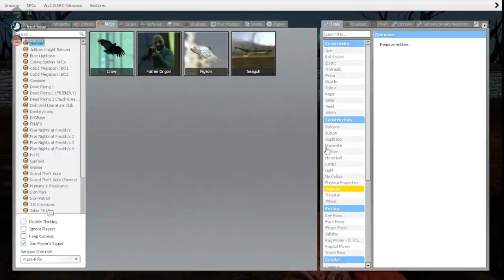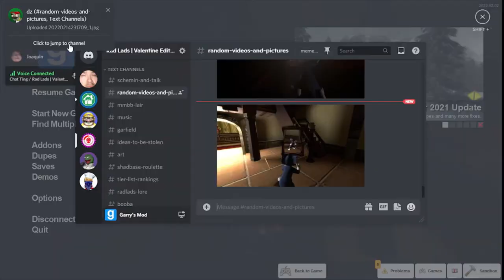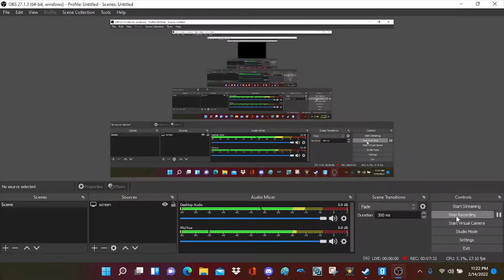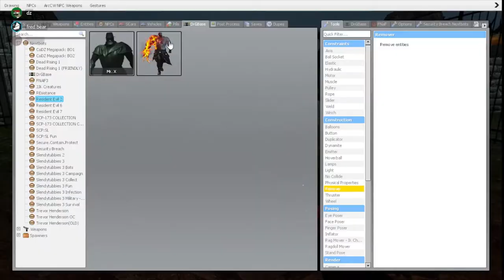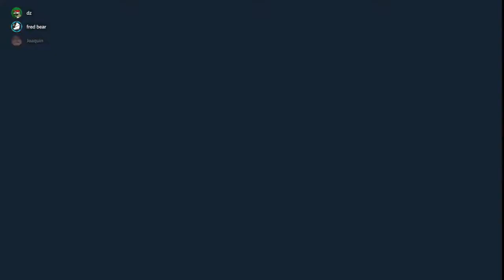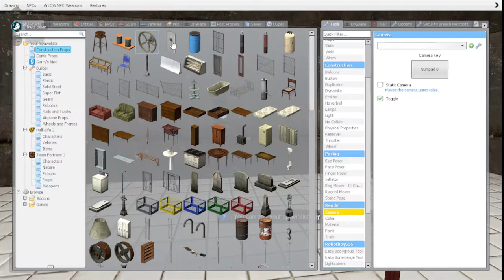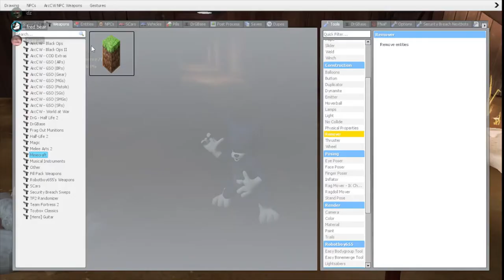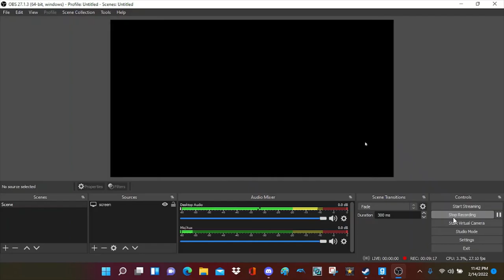Jerry Vlogs | Right Behind You